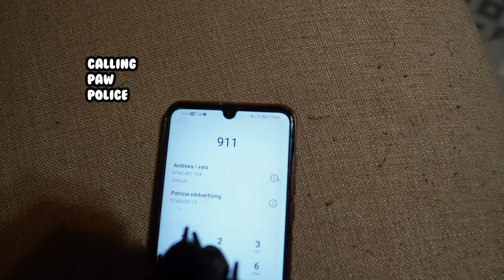PRETENDING TO BE DEAD, DOG CALLS POLICE! Loki the Frenchie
In this video, i am pretending to be dead as my dog calls the police to save the day! Welcome to Loki's youtube channel, our french bulldog puppy!
3) ( Excited for owners coming back from vacation)

If you would like to support Loki, donations are very much appreciated as he is already wrecking the house and the landlord will eventually kick us out ahhaha